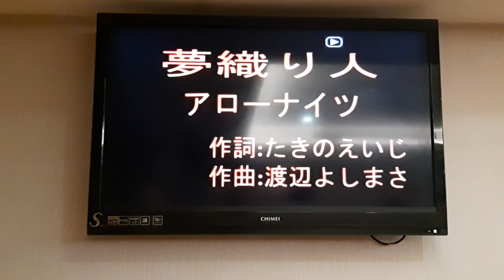Amy翻唱 夢織り人 アローナイツ 志明一族 演歌秀